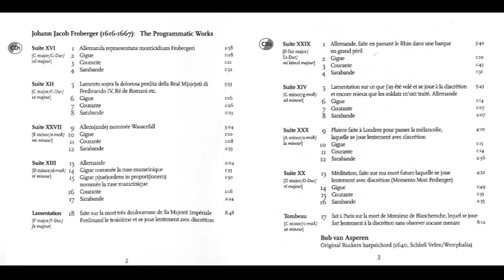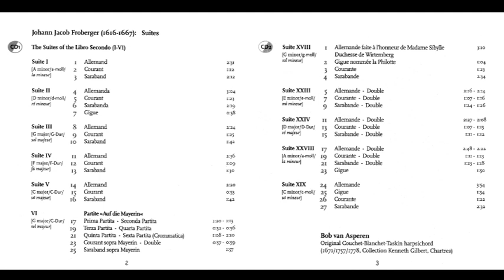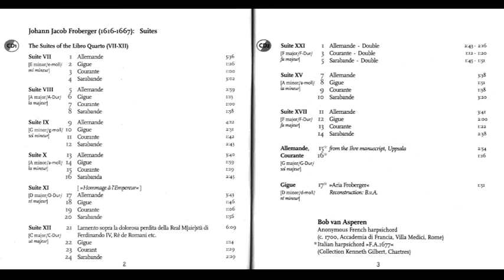Johann Jakob Froberger (1616-1667) Edition Vol. 1-3 - (Bob van Asperen )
Johann Jakob Froberger (Stuttgart, 18 de mayo de 1616 - Héricourt, Francia, 7 de mayo de 1667) fue un compositor, clavecinista y organista alemán del Barroco.
Su obra está cimentada en las composiciones para teclado, sobre todo suites y tocatas, que se ejecutan indistintamente al clave y al órgano, aunque se prefiere su interpretación con el primero de estos instrumentos. También forman parte importante del repertorio para clavicordio. Froberger es el primer gran músico alemán que asimila tanto la escuela francesa como la italiana y desarrolla estos estilos llevándolos a un lenguaje muy personal, flexible y rico en matices.

Biografía:
Froberger nació en 1616 en Stuttgart y recibió probablemente las primeras lecciones de música de su padre y de músicos ingleses. Su juventud durante la Guerra de los Treinta Años y la pérdida de sus padres a raíz de una epidemia de peste influyeron probablemente en la personalidad del joven músico, que se convirtió al catolicismo. Hacia 1634 se trasladó a Viena como organista de la corte de Fernando III, cargo que seguía desempeñando con total seguridad en 1637, año en que viaja a Roma para estudiar con Girolamo Frescobaldi. En Roma traba lazos de amistad con Giacomo Carissimi y con Athanasius Kircher, con quien mantendría correspondencia a lo largo de toda su vida.

Héricourt
Froberger regresa a Viena en 1641 y permanece allí hasta 1658, viajando con frecuencia en misiones diplomáticas para Fernando III. Sus pasos le llevan a Roma, Mantua, Florencia, Bruselas, Dresde, Amberes, Londres y, sobre todo, París, donde vivió durante tres años (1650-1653) y se relacionó con Louis Couperin y otros músicos franceses. Regresa de nuevo a Viena como organista de la corte, cargo en el que permanece hasta 1658, año en el que dimite para vivir retirado en el castillo de Héricourt como maestro de la princesa Sybilla de Wurtemberg-Montbéliard￼￼. Allí muere de un ataque de apoplejía en 1667.

Obra:
Su producción musical hoy conocida comprende casi exclusivamente música para teclado, indistintamente para órgano o clave:

25 tocatas
30 suites
2 piezas de música descriptiva (de estilo francés)
48 piezas polifónicas (de inspiración italiana)
La grandeza de su obra está cimentada en las tocatas y las suites.